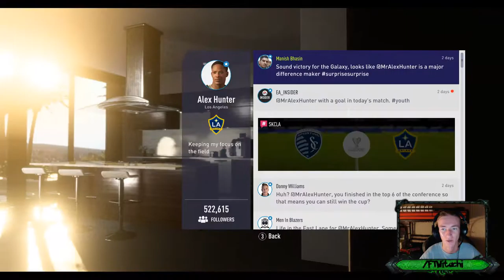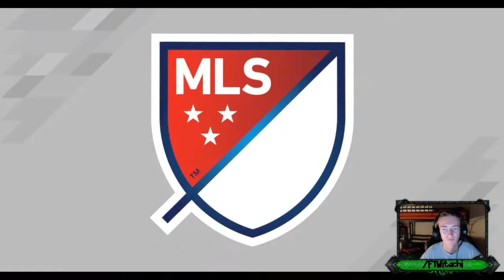LET'S PLAY FIFA18 THE JOURNEY JOURNEYKING! [PART 9] [SEASON 2]